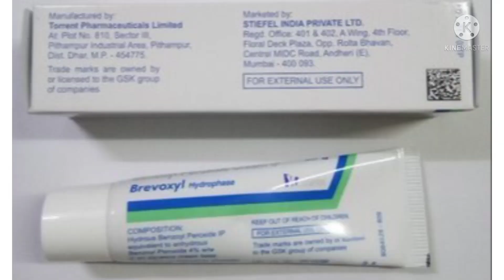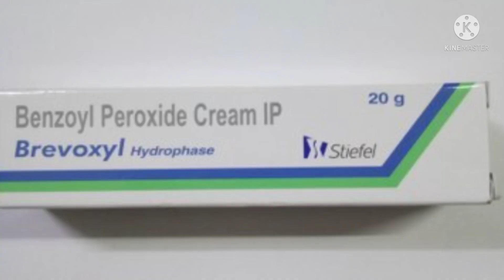Brevoxyl Cream Uses in Hindi | मुहांसे | Side Effects | Dose 💊 | Benzoyl peroxide 2.5% full review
Flipkart :
Snapdeal :
Shopclues :

Brevoxyl Cream is an anti-bacterial medicine that helps treat acne. Acne appears as spots or pimples on your face, chest, or back. This medicine works by killing acne-causing bacteria.

Brevoxyl Cream may be used alone or with other acne treatments. You should use it as advised by your doctor. Follow the instructions provided in the product leaflet to get the most out of this medicine. Wash and dry the affected area before medicine application. It is usually used once or twice a day. Do not apply it to damaged or broken skin and avoid contact with your mouth, eyes, and nose. It may take several weeks for your symptoms to improve, keep using it as advised. Consult your doctor after a month of regular use of this medicine, if your condition is not improving.

Brevoxyl Cream has some common side effects including itching, stinging, peeling, and redness of the skin. They are not usually serious but tell your doctor if they bother you or do not go away. You may need to apply a smaller amount or use it less often. This medicine can make you more sensitive to sunlight. While using it, try to avoid exposure to too much sunlight. If this is unavoidable, apply the medicine in the evening. It can also bleach hair and fabrics including clothes so be careful to avoid contact with these.

It is a safe medicine, but you should tell your doctor if you have other skin conditions and if you are using any other medicines, especially those applied to the skin. It may not be suitable if you have very sensitive skin. Ask your doctor about using this medicine if you are pregnant or breastfeeding.
USES OF BREVOXYL CREAM
Treatment of Acne
BENEFITS OF BREVOXYL CREAM
In Treatment of Acne
Brevoxyl Cream is an antimicrobial agent that treats acne, commonly called pimples. It kills the acne-causing bacteria and prevents spots or pimples from appearing. It usually takes a few weeks to have a noticeable effect so keep using it even if it appears not to be working. Sometimes acne may get worse before it gets better, however, with proper use, your skin will get clearer. The earlier you start using it, the less likely you are to get scars. This medicine will help improve your mood and uplift your confidence as your skin becomes acne-free. It should not be used if you have eczema or sunburned skin.